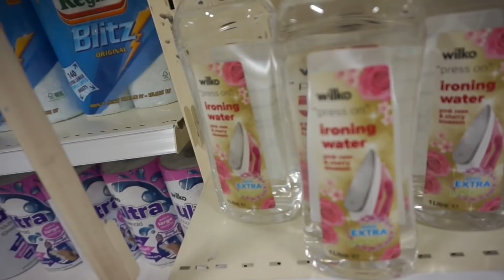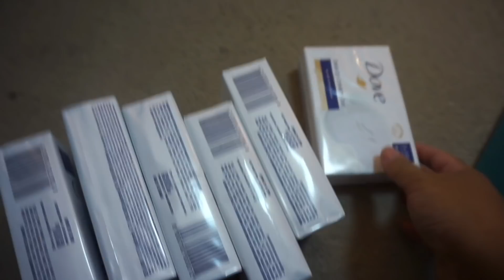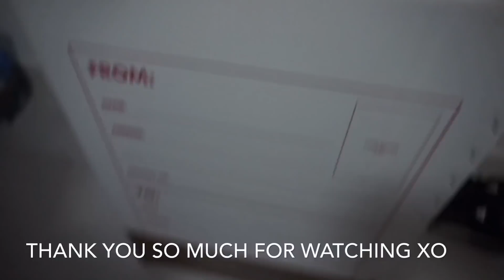SHE’S GOING CRAZY, TITANIC & SOME CHANGES IN OUR LOUNGE